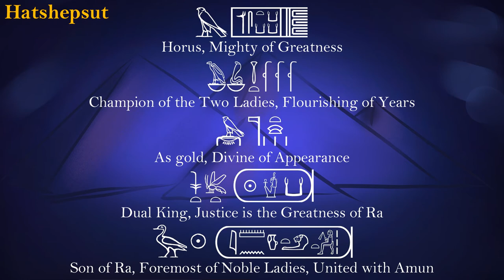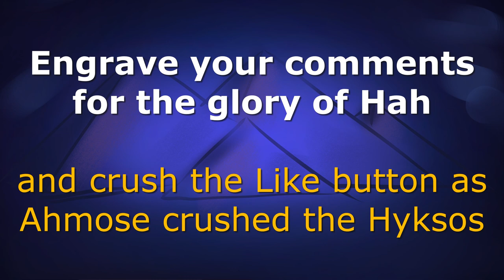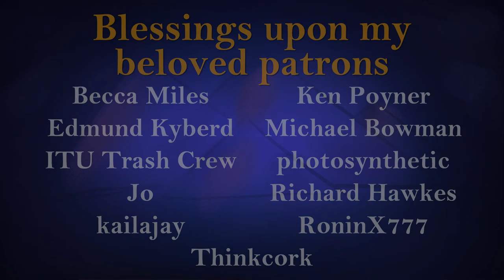Why did Pharaohs write their names in a Cartouche?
The first words ever transcribed from hieroglyphs were within cartouches. In fact, the cartouche was the big clue that led to the transcription, when it was realised that within these boundaries were the names of the kings of Egypt. From there into history.

But the cartouche has a millennia-long history of philosophical symbolism and religious significance. I take a look at some of this history, and a unique example of the cartouche being used to make a strong religious and political statement.

Thanks to my patrons:
Becca Miles, Edmund Kyberd, ITU Trash Crew, Jo, kailajay,
Ken Poyner, Michael Bowman, photosynthetic, Richard Hawkes, RoninX777, Thinkcork